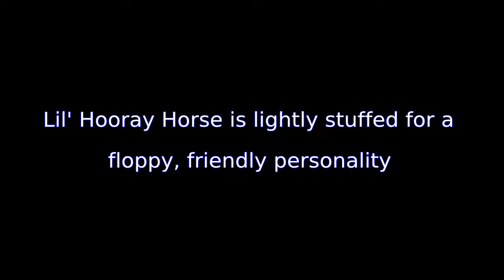7 Cheery Cheeks Lil' Hooray Horse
7 Cheery Cheeks Lil' Hooray Horse

I really loved that the item has the feature of mary meyer has been making toys that are fun and safe since 1933. Product# 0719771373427. It's dimensions are 4&#8243 Height x 7&#8243 Length x 5&#8243 Width. How to buy a 7 Cheery Cheeks Lil Hooray Horse . To get the best deal for this product as well as other horse dolls, check out our partners via the add to shopping cart button on this site.